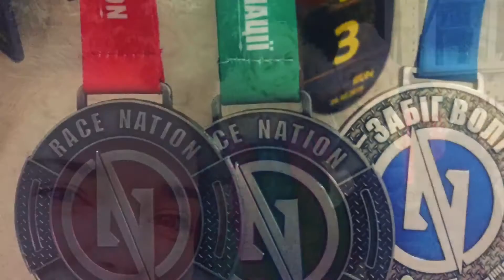Race Nation 29.10.2016 ВДНХ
Пробегите вместе со мной эту гонку виртуально! И это только малая часть того, что мы вчера преодалели😅